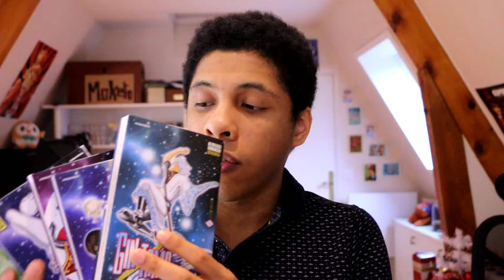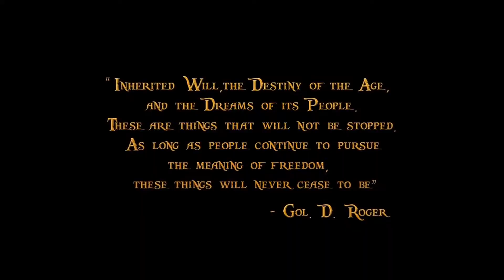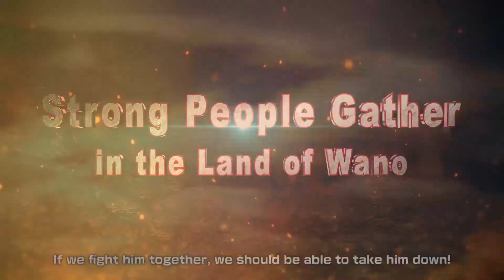►Mauvaise nouvelle ! (mais en fait pas trop) - Le plein de NEWS !!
Au menu : Le retour du virus (mais pas celui que vous croyez), le Moketo du passé revient aussi et un nouveau let's play en approche !

Soyez attentif à la couleur des miniatures qui indique le genre de contenu que propose la vidéo.
◊ Jaune : Gaming
◊ Bleu clair : Podcast
◊ Rouge : Review
◊ Violet : Live Réaction
◊ Blanc : VLOG/Sketch
◊ Orange : VOD de live
►Retrouvez mon émission podcast "La Guilde"

▬▬(Crédits)▬▬
Montage : Moketo
Musique de fin : Anri - Remember Summer Days